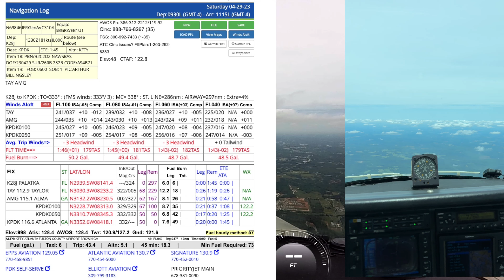Approach Landing Atlanta, GA KPDK in Cessna 310, Busy Airspace Limited Video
Approach and landing into Peachtree KPDK 21L in April 2023 flying a Cessna 310. Forward view only available for this flight. My apologies for limited video as old equipment failed again. Have newer equipment since then. Anyway, posting for those interested in flying around Atlanta. Enjoy!!